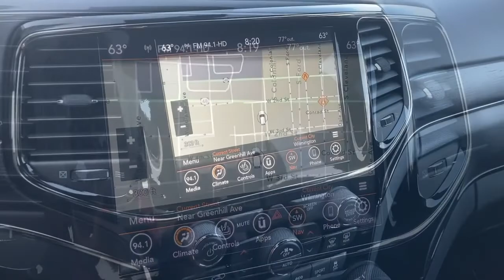2020 Jeep Grand Cherokee Wilmington, New Castle, Newark, Hockessin, Claymont, DE 210993A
Diamond Black Crystal Pearlcoat Used 2020 Jeep Grand Cherokee available in Wilmington, Delaware. Servicing the New castle, Newark, Hockessin, Claymont, DE area.
2020 Jeep Grand Cherokee High Altitude - Stock#: 210993A - VIN#: 1C4RJFCG0LC199277

Diver Chevrolet
2101 Pennsylvania Ave

Recent Arrival! 4WD. 18/25 City/Highway MPGDiver shoppers come from all over the region, not just Delaware. We have dedicated, long-time customers from all over the Delaware Valley and well beyond. We recently celebrated our 100th anniversary. Please check out our fantastic reviews on websites such as Google, DealerRater.com, Cars.com and CarGuru just to name a few. As you can, see we price our vehicles consistently below our competitors. Find out for yourself why everyone loves Diver Chevrolet.
ENGINE: 3.6L V6 24V VVT UPG I W/ESS  (STD),DIAMOND BLACK CRYSTAL PEARLCOAT,TRANSMISSION: 8-SPEED AUTOMATIC (850RE)  (STD),BLACK  NAPPA LEATHER TRIMMED BUCKET SEATS,QUICK ORDER PACKAGE 2BS HIGH ALTITUDE  -inc: Engine: 3.6L V6 24V VVT UPG I w/ESS  Transmission: 8-Speed Automatic (850RE)  Granite Crystal Exterior Badging  Leather Wrapped Steering Wheel  Bright Pedals  Body Color Door Handles  Pirelli Brand Tires  Black Roof Molding  Dark Headlamp Bezel Finish  Trailer Tow Group IV  Premium Accent Claddings  Premium LED Fog Lamps  Anodized/Light Black Chrome Interior Accents  Granite Crystal/Black Grille  Dark Day Light Opening Moldings  Body Color Fascias w/Granite Accents  Body Color Exterior Mirrors  Black Wood Instrument Panel & Door Spears  Dark Lens Taillamps  Dual Dark Chrome Exhaust Tip  Granite Crystal Exterior Accents  Body Color Sill Extension  Advanced Brake Assist  Parallel & Perp Park Assist w/Stop  Adaptive Cruise Control w/Stop  Full Speed FWD Collision Warn Plus  Lane Departure Warning Plus,3.45 REAR AXLE RATIO  (STD),GVWR: 6 500 LBS  (STD),Four Wheel Drive,Tow Hitch,Air Suspension,Power Steering,Air Suspension,Air Suspension,ABS,4-Wheel Disc Brakes,Aluminum Wheels,Tires - Front Performance,Tires - Rear Performance,Conventional Spare Tire,Sun/Moonroof,Generic Sun/Moonroof,Panoramic Roof,Tow Hooks,Heated Mirrors,Power Mirror(s),Integrated Turn Signal Mirrors,Power Folding Mirrors,Rear Defrost,Privacy Glass,Intermittent Wipers,Variable Speed Intermittent Wipers,Intermittent Wipers,Variable Speed Intermittent Wipers,Rain Sensing Wipers,Rear Spoiler,Remote Trunk Release,Power Liftgate,Power Door Locks,Daytime Running Lights,HID headlights,Automatic Headlights,AM/FM Stereo,Navigation System,Satellite Radio,Bluetooth Connection,HD Radio,Requires Subscription,Premium Sound System,MP3 Player,Steering Wheel Audio Controls,Auxiliary Audio Input,Premium Sound System,Satellite Radio,HD Radio,Requires Subscription,Satellite Radio,HD Radio,Requires Subscription,Power Driver Seat,Power Passenger Seat,Mirror Memory,Driver Adjustable Lumbar,Seat Memory,Heated Front Seat(s),Cooled Front Seat(s),Power Driver Seat,Driver Adjustable Lumbar,Power Passenger Seat,Passenger Adjustable Lumbar,Pass-Through Rear Seat,Heated Rear Seat(s),Rear Bench Seat,Adjustable Steering Wheel,Trip Computer,Power Windows,Heated Steering Wheel,Keyless Entry,Power Door Locks,Keyless Start,Keyless Entry,Power Door Locks,Universal Garage Door Opener,Climate Control,Multi-Zone A/C,A/C,Auto-Dimming Rearview Mirror,Driver Vanity Mirror,Passenger Vanity Mirror,Driver Illuminated Vanity Mirror,Passenger Illuminated Visor Mirror,Floor Mats,Cargo Shade,Mirror Memory,Seat Memory,Remote Engine Start,Keyless Start,Remote Engine Start,WiFi Hotspot,MP3 Player,Bluetooth Connection,Smart Device Integration,Smart Device Integration,Power Windows,Power Door Locks,Trip Computer,Security System,Engine Immobilizer,Traction Control,Stability Control,Traction Control,Front Side Air Bag,Telematics,Requires Subscription,Blind Spot Monitor,Tire Pressure Monitor,Driver Air Bag,Passenger Air Bag,Front Head Air Bag,Rear Head Air Bag,Passenger Air Bag Sensor,Knee Air Bag,Child Safety Locks,Back-Up Camera